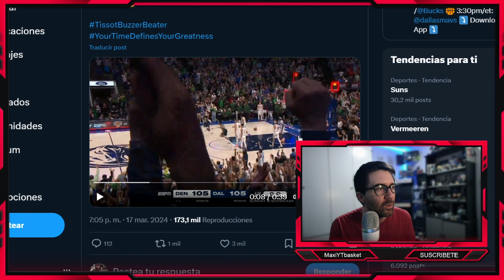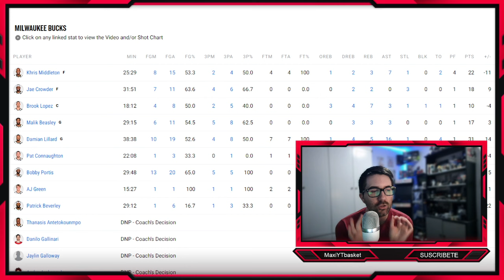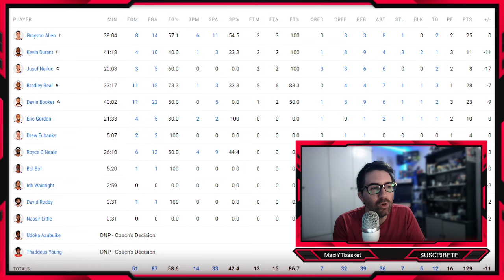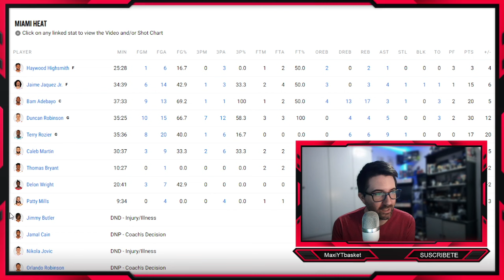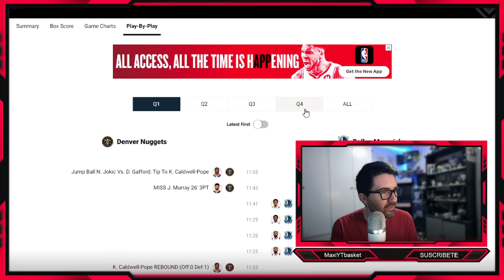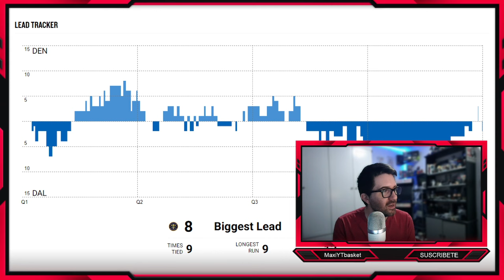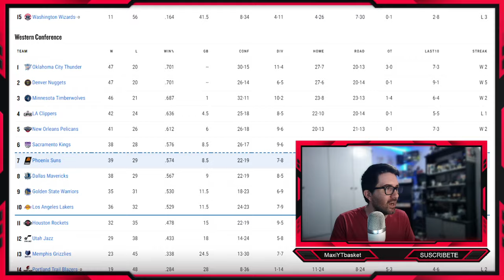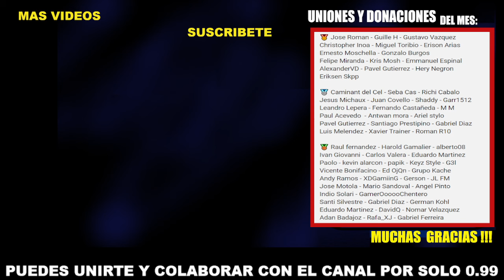INCREÍBLE !! 🚨💣 El GAME WINNER de Irving 💥 Adebayo !! 🤯 Bucks APLASTAN 🔥 PAPELÓN de Suns ❌ NBA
MUCHISIMAS GRACIAS por unirse al canal 🥰❤ a :

Eriksen Skpp

🏀 Twitch.tv/maxiytbasket
🏀 Twitter.com/MaxiYTBasket
🏀 Facebook.com/MaxYTbasket

00:00 Bucks vs Suns
12:35 Heat vs Pistons
21:40 Mavs vs Nuggets